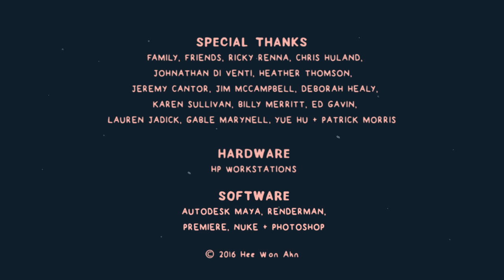EggsChange Animation Short Film - Hee Won Ahn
A protective mother hen has to use any means necessary to prevent her egg from being taken by a farmer.

A film by Hee Won Ahn
Run Time: 1:55

Copyright: Hee Won Ahn 2016